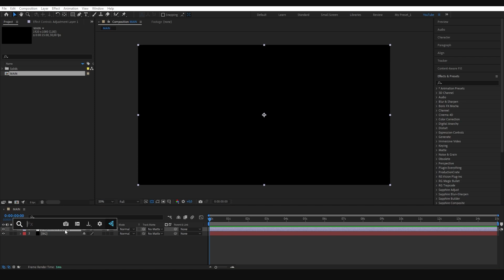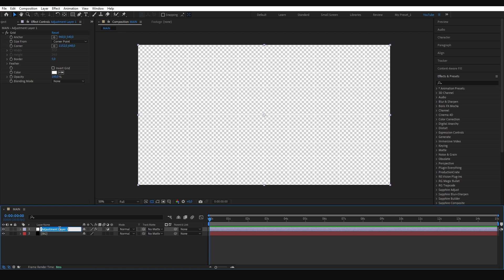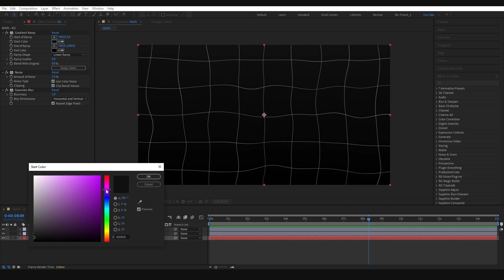Как сделать ТОП Фон в After Effects! | Сетка | Grid Background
🎬 В этом уроке я покажу, как создать стильный и универсальный фон-сетку в After Effects. Такой фон отлично подойдёт для интро, титров, эффектов и трендовых видео. Никаких плагинов — только базовые инструменты AE!

📌 Что ты узнаешь:
--- Как построить сетку с нуля;
--- Как анимировать линии;
--- Как использовать дополнительные приёмы.

💬 Есть вопросы или идеи? Пиши в комментарии!

💡 Полезно для: новичков, motion-дизайнеров, и всех, кто хочет улучшить визуальный стиль своих проектов.